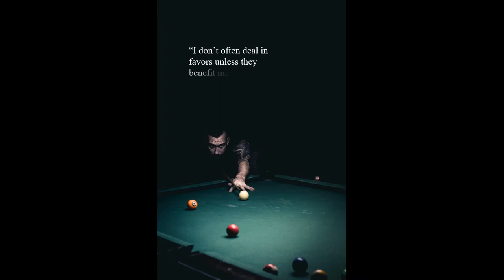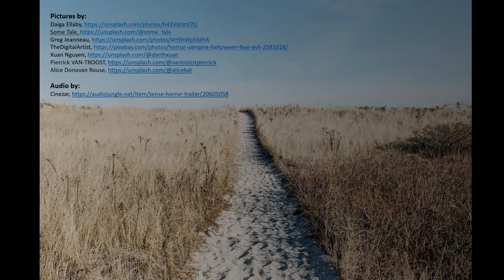Donnybrook Good Bye Final Trailer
The final trailer for Donnybrook Good-Bye. The ebook and paperback arrive on November 14.

"The magic is flashy and fun, and the book doesn't waste time on technical explanations. The story moves at a rapid clip, balancing action with humor...Readers will find it a diverting escape and a promising start to a new series...The nonstop supernatural action and snarky quips make this a great autumnal version of a beach read." -Booklife Review

A demonic crusade.
A homesick god.
A merciless order.
A lonely gruffin.
And a crafty puca.

Trapped in the middle, Inara Caan is an embittered vestal to The Order of the Avenging Hand. She flies to Boston for her next mission. Like every other assignment, she expects more deaths to defile her soul…Not some happy family beaming up from the glossy photo of her targets.

To save the innocents, Inara defies The Order. On the run, she fights to keep everyone alive. As enemies close in from all sides, she finds unlikely allies who—dare she hope?—might even save her life as well.

Inara may escape her old life but not the demon promised her soul.